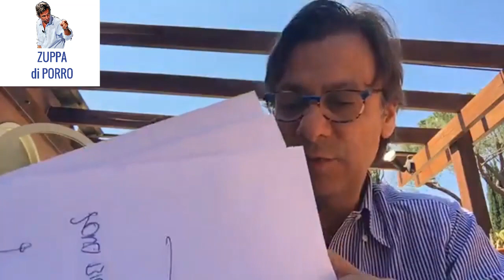Manchester, strage orrenda, vigliacca, tremenda... (23 maggio 2017)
00:00 Manchester, strage orrenda (pt 1)
00:40 Dimissioni del disastroso Conte Mascetti...
01:35 Falcone, amici e falsi amici
02:15 Grande Pansa su Calabresi...
02:25 Alitalia, il commissario fenomeno
03:05 Manchester, strage orrenda (pt 2)
04:30 Terrorismo e Trump, una riflessione...